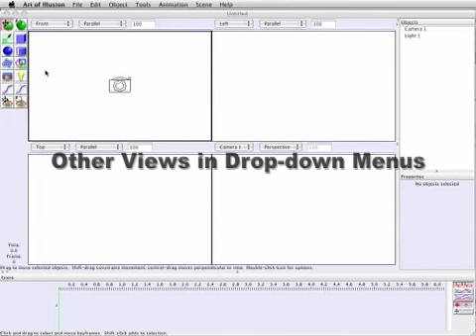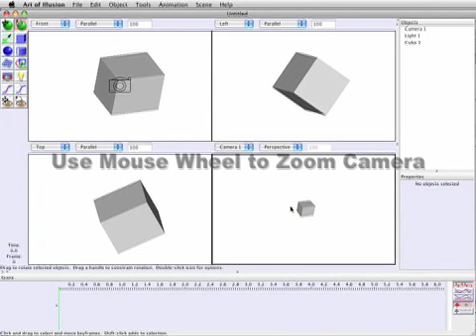Basic Controls in Art of Illusion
Basic movement and rotation controls, camera views